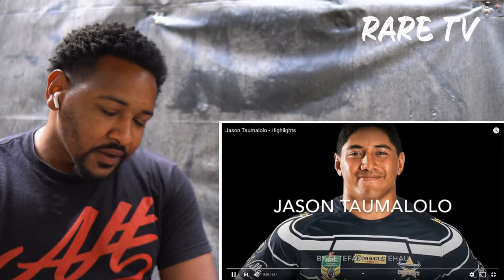THE BEAST! 🦍🦍🦍 | JASON TAUMALOLO - HIGHLIGHTS! (REACTION!!!)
JASON TAUMALOLO - HIGHLIGHTS! (REACTION!!!)

Insane rugby hits
Top rugby hits of the decade
Best rugby hits ever
Outrageous ruby hits
Hardest rugby hits
Hardest rugby hits ever
Canadian football hits
Top Canadian football hits ever
Rugby vs NFL toughest hits
Rugby toughest hits ever
Biggest rugby brawls and hits
Football hardest hits ever